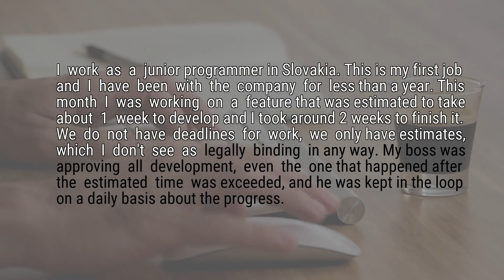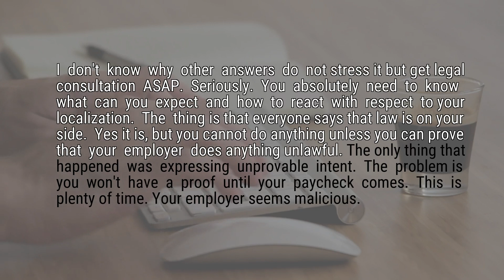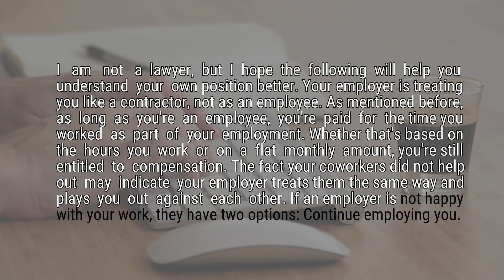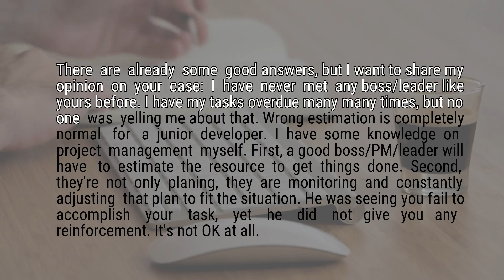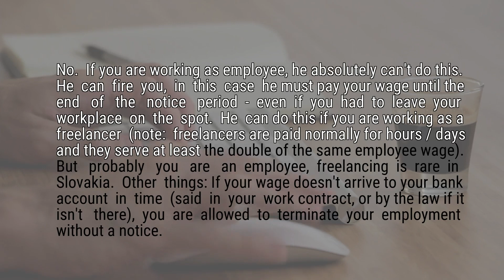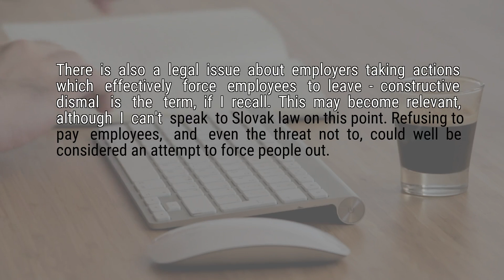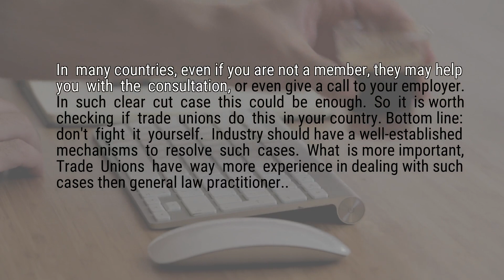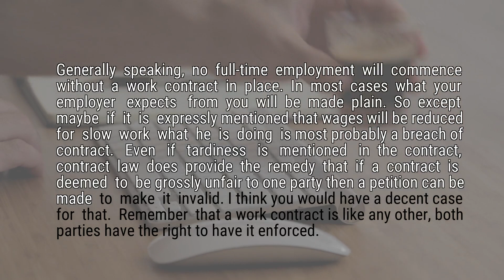Employer doesn't want to pay me because I took longer than estimated to finish the work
I work as a junior programmer in Slovakia. This is my first job and I have been with the company for less than a year. This month I was working on a feature that was estimated to take about 1 week to develop and I took around 2 weeks to finish it. We do not have deadlines for work, we only have estimates, which I don't see as legally binding in any way. My boss was approving all development, even the one that happened after the estimated time was exceeded, and he was kept in the loop on a daily basis about the progress. My boss includes the refactoring time (of somewhere up to a week) that was done after the feature was fully finished and functional, into the total time it took to develop the feature, which I don't believe to be correct, as the initial version of the code was the best I was able to do within my skill-set and within what I was capable of delivering within the time I was given. My employer now doesn't want to pay me for the work, he waited till I had finished it and then sent me an email that unless I can explain why it took so long I won't be getting paid. Few points: I am a full-time salaried employee. My boss knew that I was going slow from the start and was asking for help with little response from my coworkers. Additional elaboration of my side on why I took longer than expected to develop the feature: It was estimated for a senior developer Part of the work was expected to be shortened by the use of a library, but they proved unsuitable, so it was developed from scratch, taking a few wrong turns and needing to redo some things. The refactoring took me a long time as I have done the work to the best of my abilities and I can't effectively make it better when I don't know any better way to do it. The feature proved very difficult for me to implement, it was big and complicated and I haven't done a lot of the things before. My coworkers were unwilling to lend me a hand and so I was stuck being unable to productively keep working on my own. The way everyone was handling the situation forced me into a depression which further slowed down my progress. Update: I have read my contract and related laws in my country and nothing seems to be giving my employer the right to do this.